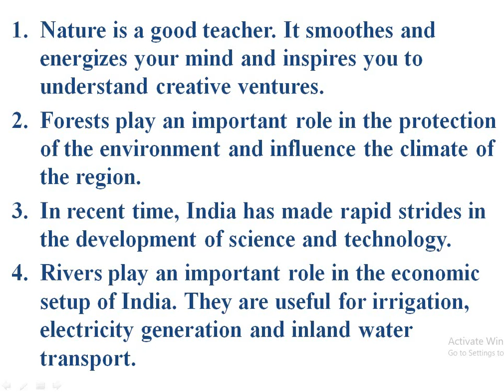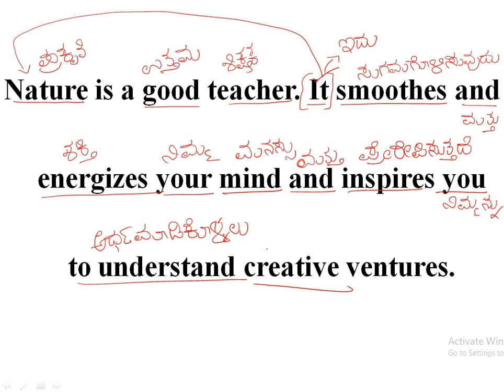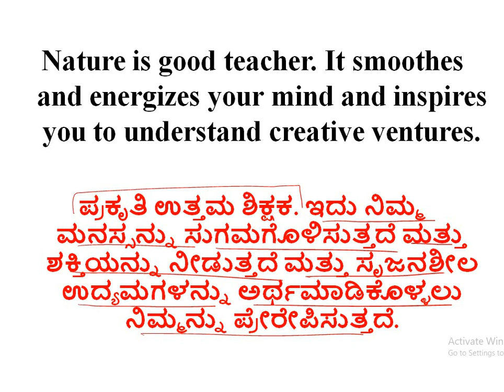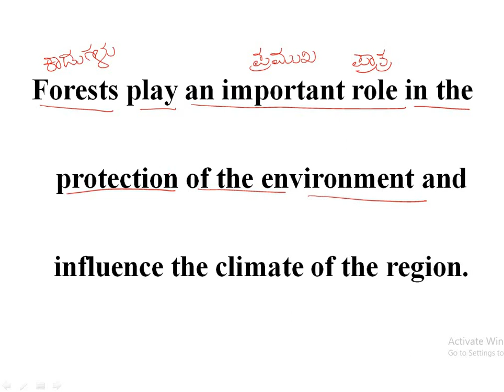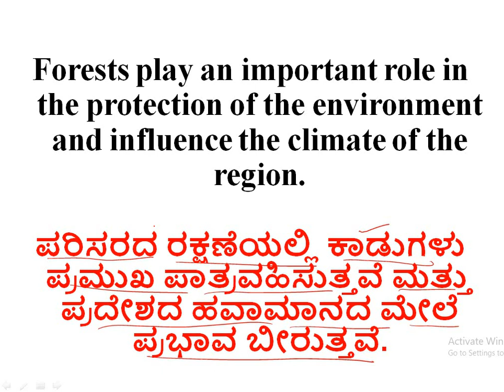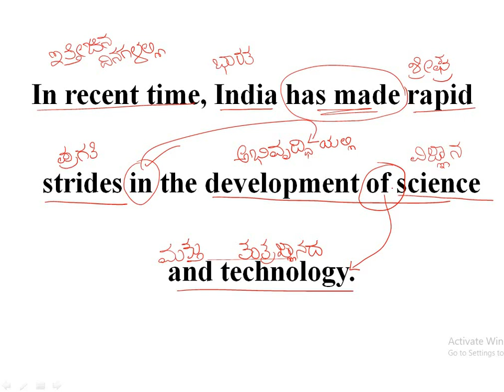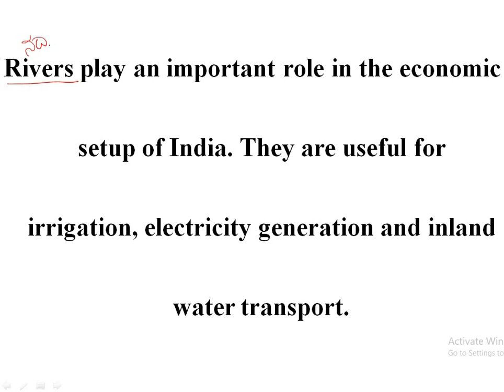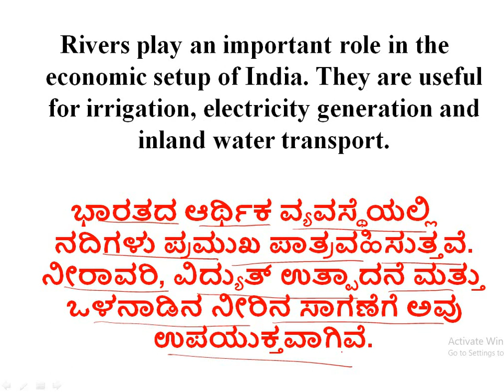Translation Of Sentences / ವಾಕ್ಯಗಳ ಅನುವಾದ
PSI SESSIONS:
PAPER I:

4.